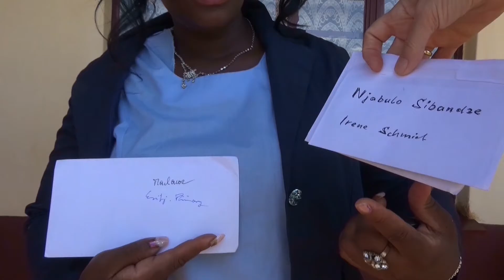1. Patenreise mit Voices-for-Africa nach Swaziland 2015. Film von Iris Hartmann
Im Februar 2015 reisten 34 Paten von Voices-for-Africa nach Swaziland. Viele von ihnen sahen ihre Kinder zum ersten Mal. Sie konnten sich gegenseitig kennenlernen und bei einem großen Fest der nun fertigen Schneiderinnen, viele Tänze und die Modenschau bewundern. Mit im Gepäck waren viele Briefe der nicht mitgereisten Paten und 350 gesammelte Brillen. Die Mediziner Jutta und Andreas Vogel leiteten die Untersuchung der Sehtests an Kindern und Großmüttern. Vielen konnte mit den Brillen geholfen werden, kompliziertere Fälle bekamen schon die Spezialbrillen aus Deutschland überbracht.